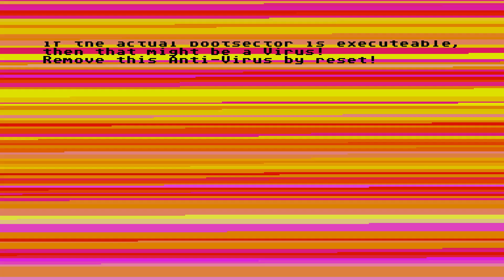Atari ST E Automation Compact Disk Menu 133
One of the most Prolific Great and Fantastic Groups on the ST Scene